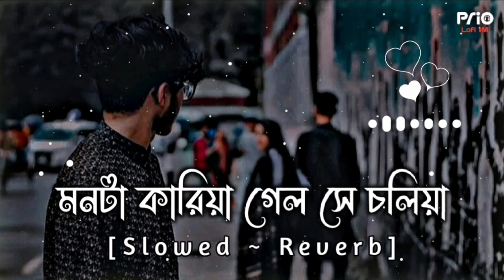Mon Ta Karia Lofi | মনটা কারিয়া গেল সে চলিয়া | [Slowed+Reverb] Lo-Fi Rimex Song | Prio Lofi 1M🥀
Mon Ta Karia | মনটা কারিয়া গেল সে চলিয়া | [Slowed+Reverb] Lo-Fi Rimex Song | Prio Lofi 1M🥀

🙏 আজান এবং নামাজের সময় গান বাজনা বন্ধ রাখুন 🙏
𝗣𝗹𝗲𝗮𝘀𝗲 দয়া করে কেউ 𝗦𝘁𝗿𝗶𝗸𝗲 দিবেন না | যদি আপনার কোনো গান এবং মিউজিক ভিডিও ব্যবহার করে থাকি | কমেন্ট করে বলুন দুই দিনের মধ্যে আপনার গান ডিলেট করে দেবো 🙏

Song : Mon Ta Karia.
Singer : Rakib Musabbir.
Lyrics,Tune & Music : Rakib Musabbir.
Label : Tone Fair.
Contain Partner : Tune Factory.

Bangali Lofi music songs very sad status 🥰🥀 short status video❤️ Whatsapp status 😊🥀 Bangla sad status video Lofi songs

Bᴀɴɢʟᴀ Lᴏғɪ Sᴏɴɢ ✔︎
Bᴀɴɢʟᴀ Lᴏғɪ Rᴇᴍɪx Sᴏɴɢ ✔︎
Bᴀɴɢʟᴀ Sʟᴏᴡᴇᴅ Aɴᴅ Rᴇᴠᴇʀʙ Sᴏɴɢ ✔︎
Bᴀɴɢʟᴀ Mᴏᴏᴅ Oғғ Sᴏɴɢ ✔︎
Bᴀɴɢʟᴀ Sᴀᴅ Lᴏғɪ Sᴏɴɢ ✔︎
Bᴀɴɢʟᴀ Nᴇᴡ Sᴏɴɢ ✔︎